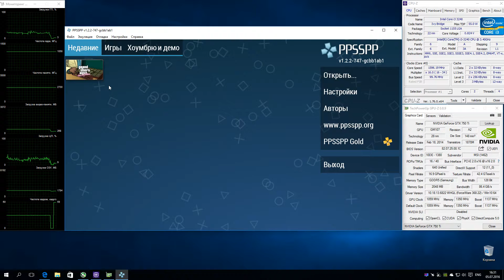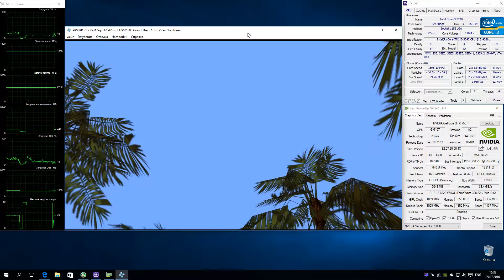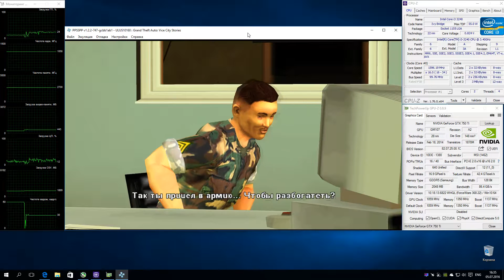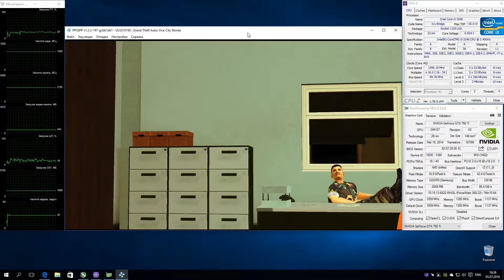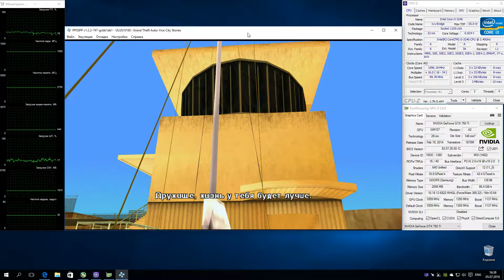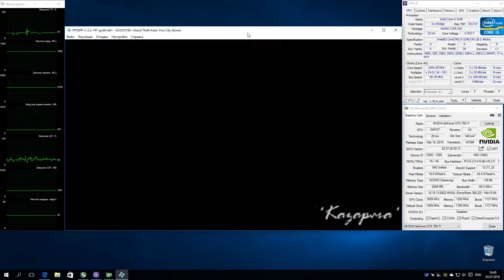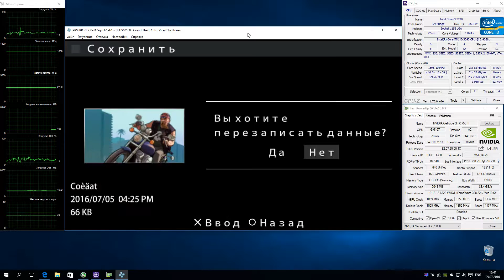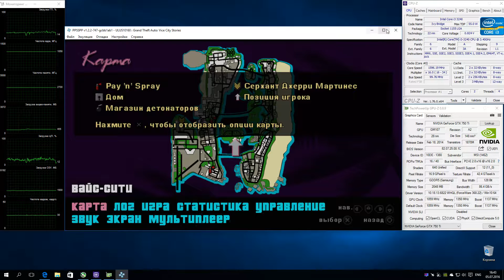PPSSPP 1.2.2 PSP Emulator - GTA: Vice City Stories (2006). Gameplay. Test run on PC #1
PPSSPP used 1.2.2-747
My Spec: Intel i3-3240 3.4 GHz, Nvidia GTX 750 ti 2GB, RAM 8GB DDR3-1600, Windows 10 x64 Pro
GTA: VCS (PSP)
Отдельная сюжетка о нелегкой жизни военнослужащих на базе GTA Vice City.
На эмуляторе работает отлично. Разрешение можно выкручивать спокойно до х6. Производительность более менее стабильная. Единственное, что немного портит картинку это низкая дальность прорисовки, но в целом все очень четко и смотрится хорошо.